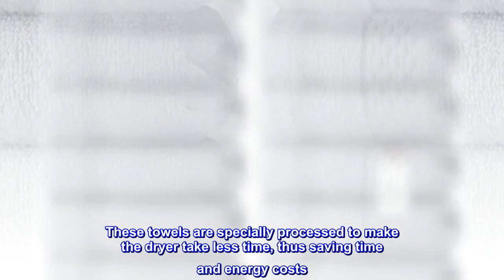WhiteClassic Luxury Cotton Washcloths - Large Hotel Spa Bathroom Face Towel | 12 Pack | White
HOTEL COLLECTION - 12-Piece Washcloths are generously Sized at 13x13 inches. Each towel is 100% combed cotton - soft, durable, quick-dry, and wonderfully absorbent. It is more absorbent than any Turkish Cotton Face Towel.
BLISSFUL LUXURY FEEL - At the end of a long day, or at the start of a new one, you deserve a little luxury. Transform your home into a sanctuary and your bathroom into a mini spa with the help of White Classic deliciously soft, comfy elegant towels. Fabulous selection of colors will make your bedroom look like it belongs in a magazine.
Experience true luxury super soft feel every time you use them. The surface is smooth and not easy to shed, adding to their durability. Edges are reinforced with double needle embroidered stitching to prevent fraying from long-term use and laundering. Perfect for spa, poolside, bathroom, Beach, salon, college dorm room essentials.
CARE INSTRUCTIONS - These are bleach safe towels, Simply toss them in the machine and wash. After the first wash, these towels will fluff up beautifully, feel fresh and soft. These towels are specially processed to make the dryer take less time, thus saving time and energy costs. Keep The Lint Trap Clean. Some Lint May Be Observed in First Wash. This Will Not Affect The Look, Feel or Performance of Towel.
NO RISK TO YOU! With Our 2-Year Warranty Promise - WhiteClassic is a different kind of company that prides itself on providing the absolute best customer service in the industry. If you are not satisfied with your purchase at any point and for any reason, you can contact us for a replacement, (in fact, you don't even have to send back the product)
Best towels and wash cloths I've ever owned.
I love how thick the towels and wash cloths are. They are super soft and absorbent. So glad that I stumbled across them. Replaced all my towels and wash cloths with them along with the doing the same for my girlfriend as she fell in love with them also after trying them.